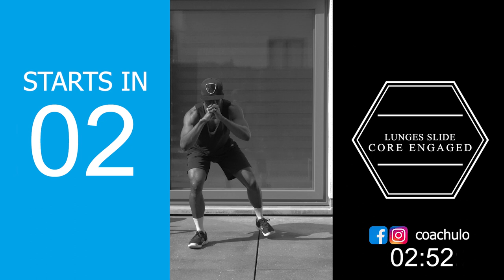📝HOMEWORK 12 - 💥LEGS FOCUS WORKOUT - INTERMEDIATE LEVEL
"Lockdown" means your house is the new gym! So let's get to work🏋
Rest when it's 🔵
Work hard when it's ✔️

8 EXERCISES:
4 SETS
60 sec recovery after each SET
1. Plank To Squat Punches
2. 360 Lunges
3. Toes Jumps
4. 2 Steps Front / Back
5. Lunges Slide
6. Push-ups Cross Feets
7. Squat Kicks
8. One Leg Deadlift

🎵 You Gotta Be (Remix Produced by me)